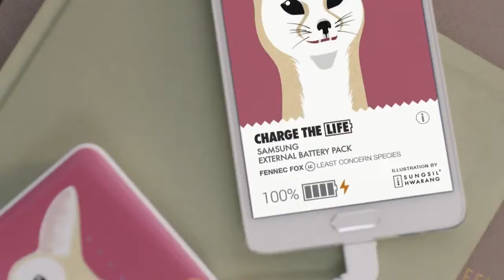[ Samsung ] Battery Pack Animal Edition